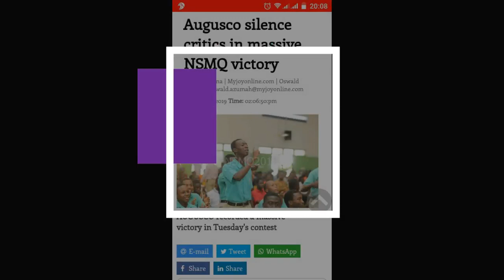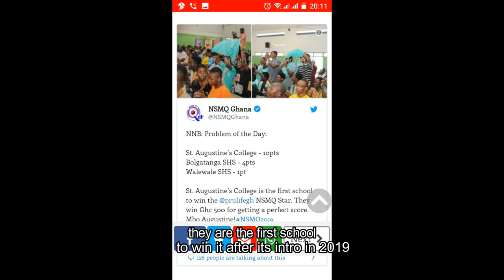NSMQ 2019, Augusco silence critics in massive NSMQ competition with 76 points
WELCOME TO MULTIMEDIA TV
national science and maths quiz 2019 massive victory by Augusco